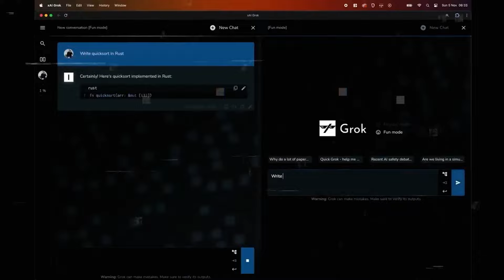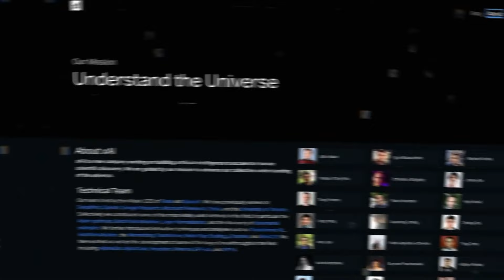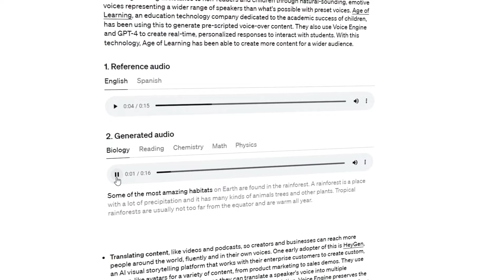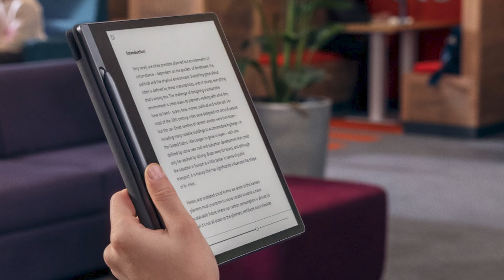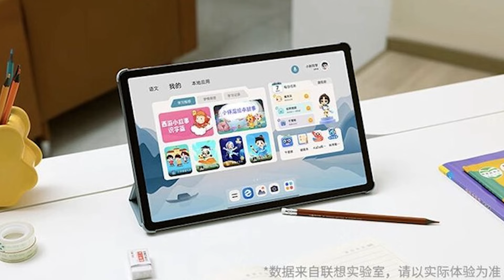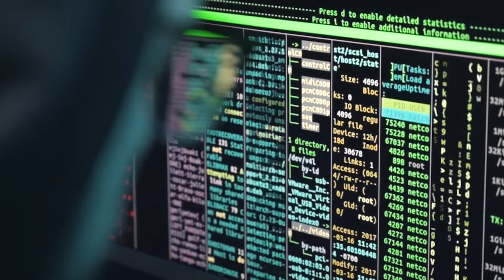NAVI на турнірі з Counter Strike 2 | Суперкомп'ютер Stargate | ШІ Grok та інші НОВИНИ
Сьогодні у випуску новин поговоримо про: штучний інтелект від Ілона Маска (Grok-1.5) який покращує свої математичні здібності, OpenAI що представила інструмент (Voice Engine) клонування голосу, українську команду NAVI на турнірі з Counter-Strike 2, Lenovo що представила гібрид планшета та електронної книги, а також Microsoft і OpenAI які готують суперкомп'ютер.

⌛️ Таймкоди:
00:00 - Сьогодні у випуску
00:41 - Штучний Інтелект Grok від Ілона Маска
01:49 - OpenAI Voice Engine що клонує голоси
03:06 - Турнір з Counter-Strike 2
04:12 - Гібрид планшета  та електронної книги від Lenovo
05:42 - "Stargate" - суперкомп'ютер
06:55 - Заключення випуску